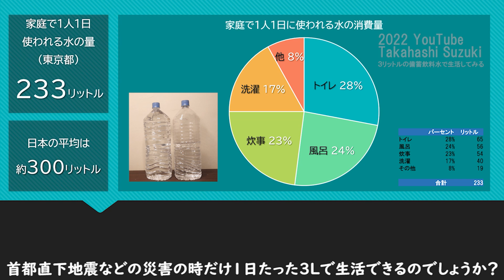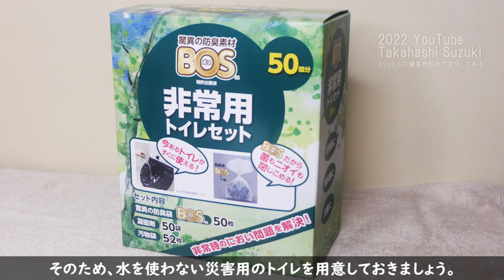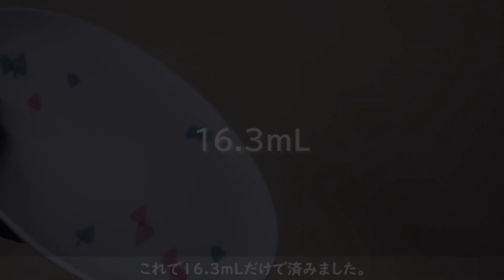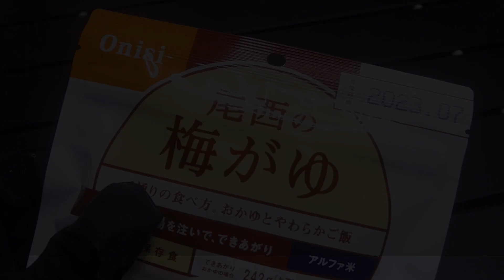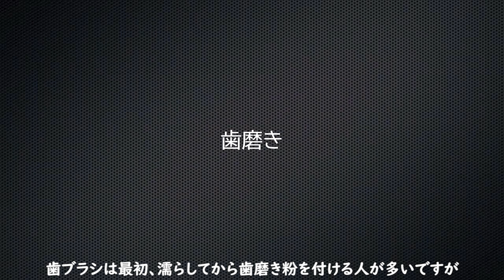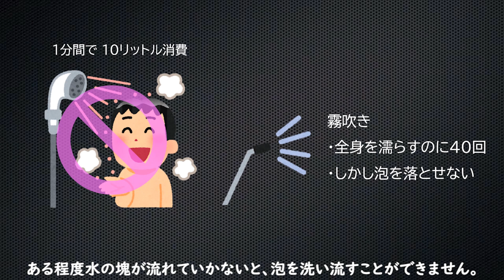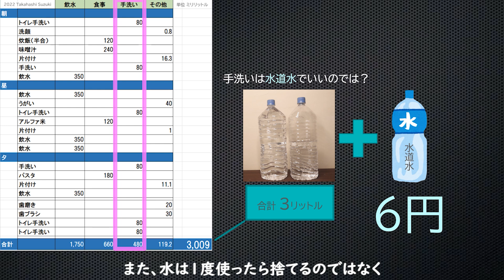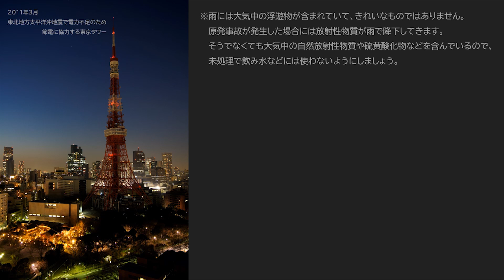【防災】災害用の水３リットルで生活できるのか、真夏にやってみた / 在宅避難時の備蓄飲料水の使い方・少ない水で断水対策・地震・台風・水不足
非常用として一人１日３リットルの水の備蓄が推奨されていますが、日本人は毎日３００リットルの水を消費しています。
しかし災害の時だけ、１００分の１の量で生活できるものなのでしょうか？

ドライシャンプー（ボトルタイプ）

シャワーボトル（陰部洗浄用だが、シャワーに使っても問題なし）

洗濯袋（普通のビニル袋でもできますが、このような商品もあります）

スプレーは100円ショップで購入できます。

南海トラフ巨大地震が怖い四国でソロキャンプ風に、自宅避難生活をやってみた

※洗濯機が消費する水量は
斜めドラム12kgタイプで 83リットル
縦型8kgタイプで 100リットル

※ただ息をしているだけでも体重60kgの人なら1日に約1.5リットル程度の尿が作られます。
暑い日は汗でも水分が失われ、乾燥していれば呼吸でも水分は失われ、活動量の違いによっても変わってくるので用意する水の量は一定ではありません。
腎臓が悪い人だと話が違ってきますし、「一人１日３リットル」を馬鹿正直に信じ込まず、自分にとってどれくらい必要になるのか調べたうえで用意しましょう。
事前に練習して、自分は水がどれくらい必要なのか、知っておく必要があります。

※ブリタやクリンスイなどの浄水器は、飲水可能な水を濾過する商品です。風呂の水など細菌が大量に繁殖しているような汚水を濾過する事はできませんので、ご注意ください。

※集合住宅で風呂に水をためていると、地震の揺れで大量に漏れて下の階に迷惑がかかる場合もありますので、容器、またはビニル袋などに小分けにしてためてください。

※ケニアでは１日に１４リットル使用

0:00 オープニング
1:28 実験した日の気候
2:35 朝食（炊飯）
5:09 昼食（アルファ米）
7:36 夕食（パスタ）
8:56 歯磨き
9:47 シャワー
10:27 洗髪
11:00 洗濯
11:25 １日３リットルの内訳
12:55 おわりに

音声読み上げソフト：VOICEVOX

※この動画はDIYで組み立てた太陽光発電システムで得た電力だけで作成しました。

Key word
少ない水で生きていく方法
日本人 水の消費量 防災訓練 準備 練習 生活用水 飲料水 風呂の水 水道水
ためる 下水 流せない 流してはいけない コスト 水害 台風 水不足 節水方法 どうなる？ どうする？
避難生活で役立つ知恵 知識 生活排水 排水量 使用量 水の量 消費量 困ること 確保 節水
首都直下地震 大地震 南海トラフ巨大地震 東海地震 災害時 停電対策 断水したら
少ない水で生活する方法 少ない水で体を洗う 少ない水でパスタ 少ない水で 生きる シャンプー
３リットルをどう使うか 使い方 必要な量 足りるのか？ 節約方法
本当に３リットルで生活できるのか夏の自由研究